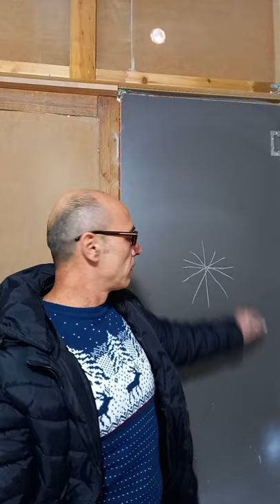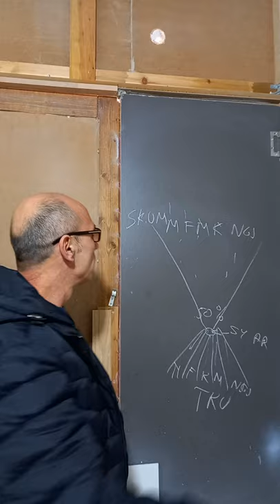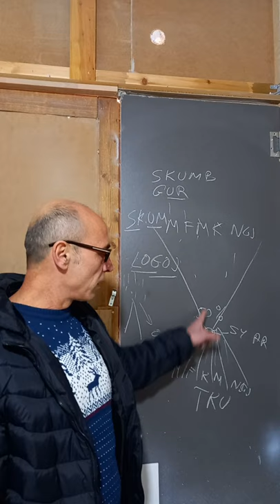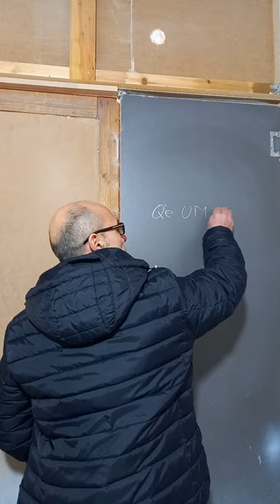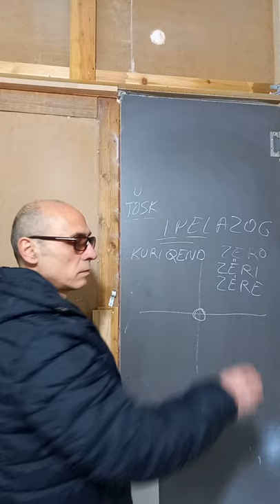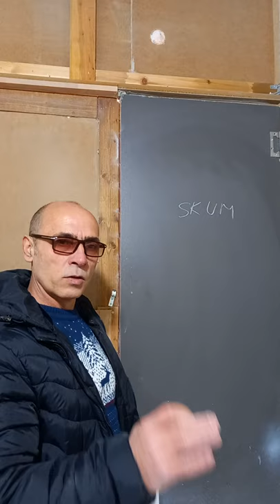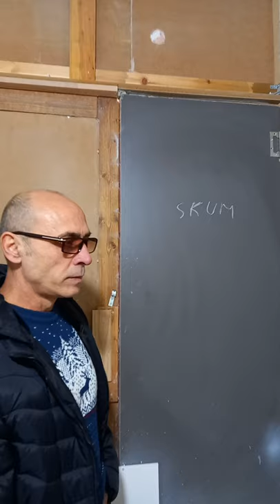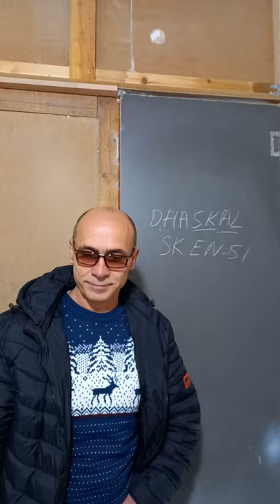Enigma u zgjidh